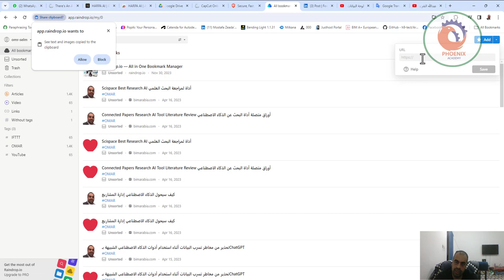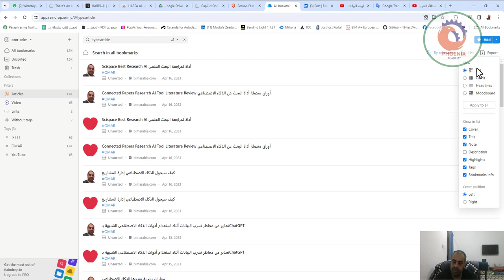Raindrop مدير الإشارات المرجعية المجاني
❤️ روابط التواصل
✅ انستجرام